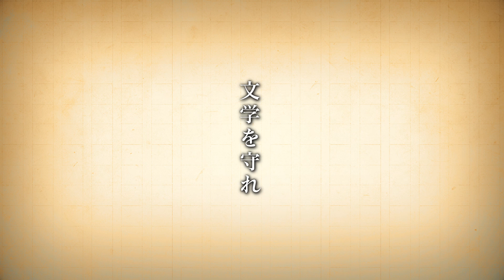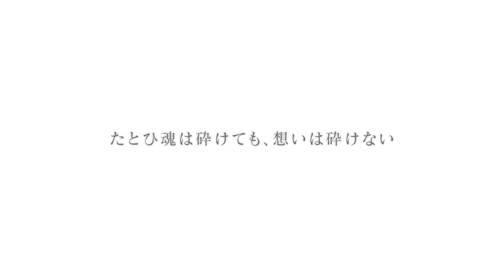文豪転生シミュレーション『文豪とアルケミスト』PV第2弾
DMM GAMESが贈る、近代日本の文豪をキャラクター化したシミュレーションゲームが登場。
PCブラウザ版(DMM GAMES)、アプリ版（iOS/Android）共に好評配信中！

登場する文豪は40名以上！
特別な力”アルケミスト”の能力を持った特務司書となり、文豪たちを育て、能力を開花させよう！
近代風情が漂う平和な時代に、突如として文学書が全項黒く染まってしまう異常現象が起きる。
それに対処するべく、特殊能力者“アルケミスト”と呼ばれる者が立ち上がり、
文学書を守るため文学の持つ力を知る文豪を転生させる。

再びこの世に転生せし文豪たちが綴る、もうひとつの文学譚――――……「文豪とアルケミスト」始まる。
【キャスト】
芥川龍之介　声：諏訪部順一
太宰治　声：中村悠一
泉鏡花　声：神谷浩史
夏目漱石　声：鳥海浩輔
織田作之助　声：小野坂昌也
尾崎紅葉　声：緑川光
北原白秋　声：花江夏樹
宮沢賢治　声：代永翼
島崎藤村　声：立花慎之介
田山花袋　声：梶裕貴